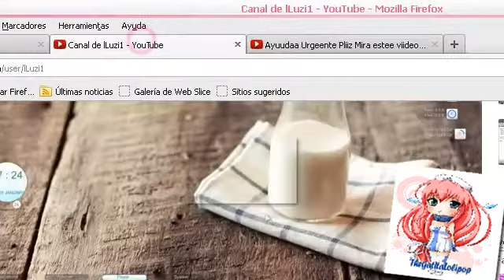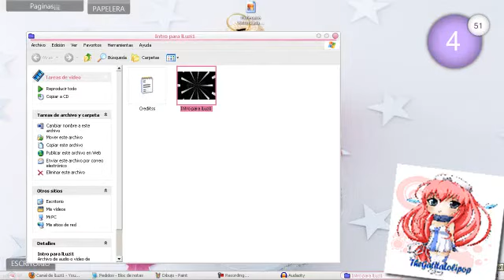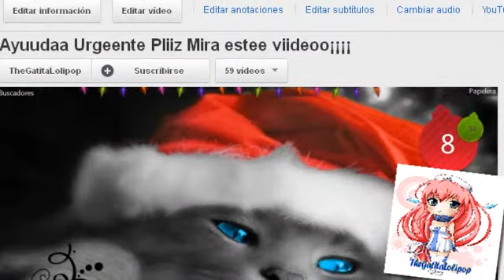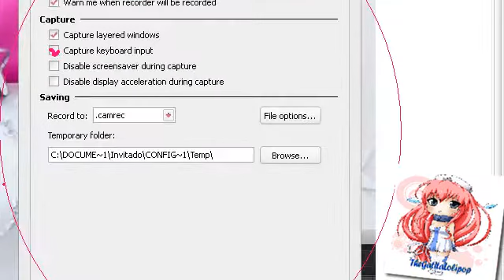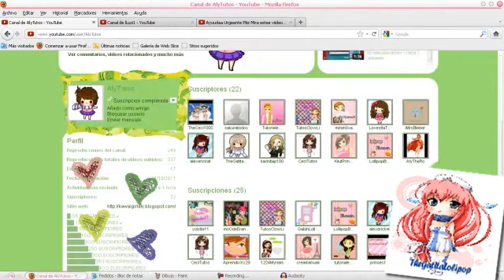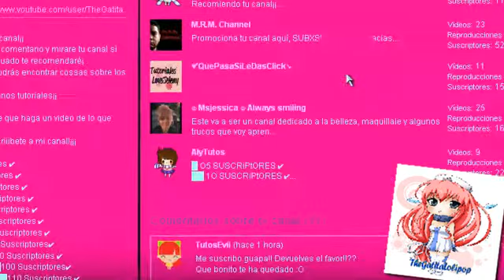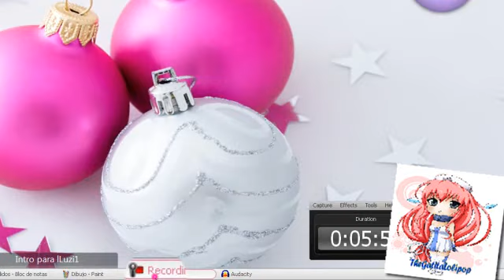Intro para lLuzi1 y respuesta a su duda // recomendacion // avisiitoo ¡¡¡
~º~ Abreeme ~º~

Intro para lLuzi1

Canal de AlyTutos